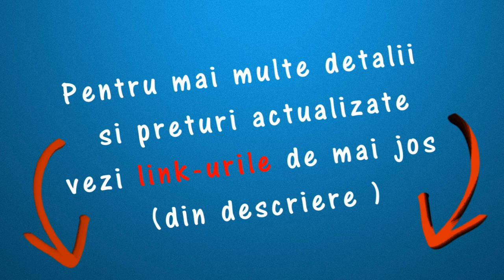Telefon Allview E4 Romana, Pareri, Specificatii, Review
Telefon Allview E4

Display :5.0
Sistem operare:Android v5.1 (Lollipop)

Puncte forte
-Procesor:Cortex A53 64-bit Octa Core :1300
-Memorie RAM:2 GB
-Memorie interna:16 GB
-Dual Sim

Puncte Slabe
-Probleme la baterie

 Raport Calitate-Pret
(Slab)
 din cauza problemelor des aparute la acumulator